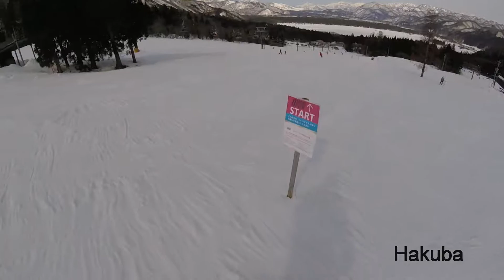Hakuba Park 2017 - Claytyyy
(H.264/1080/60fps/50Mbps)